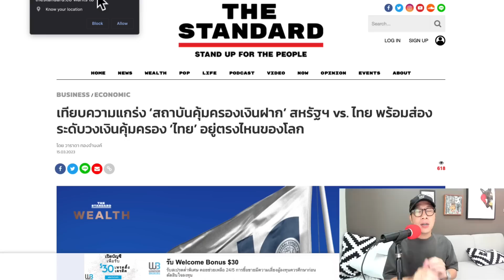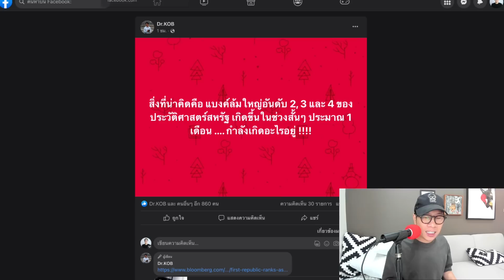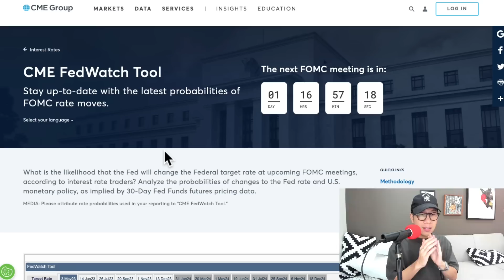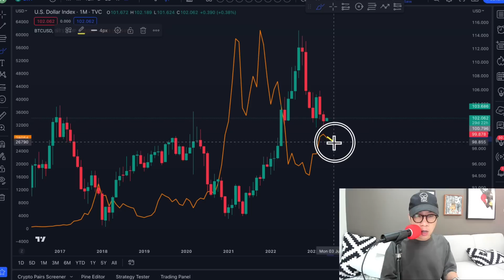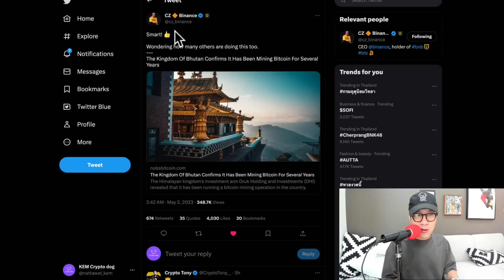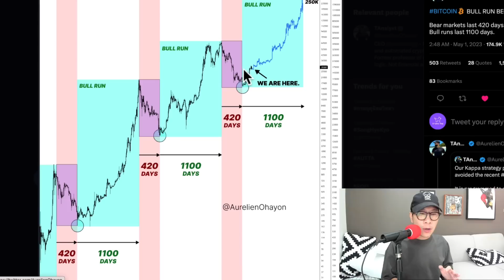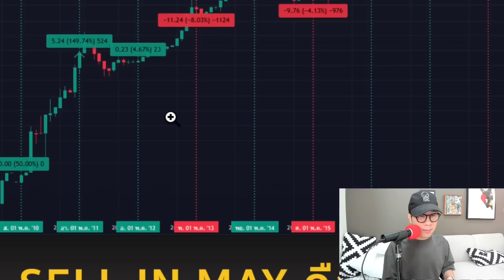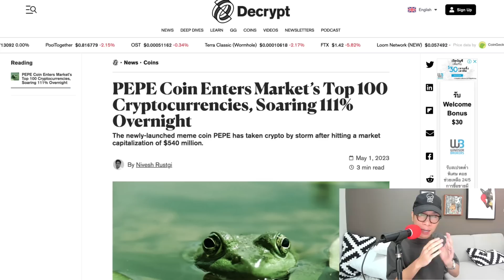(ข่าวคริปโต) เรื่องใหญ่ ธนาคารล้ม BITCOIN ได้ประโยชน์ ? / PEPE มีม พุ่งแรง / DXY กำลังลงหรือไม่ ?